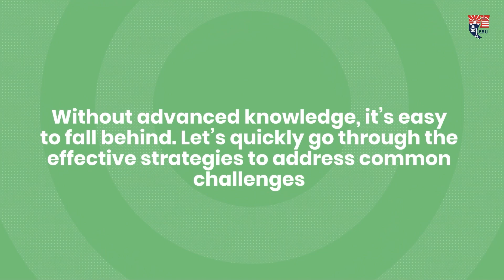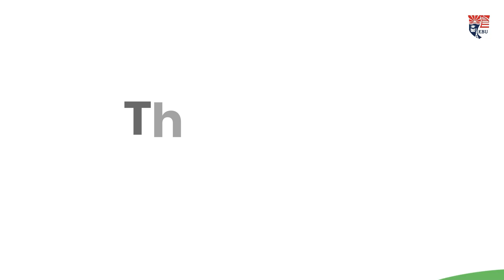Ideas for Overcoming Occupational Health and Safety Challenges Successfully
Welcome to the official Youtube Channel of East Bridge University!

In this video, we explore effective strategies for overcoming occupational health and safety challenges in the workplace. We discuss the importance of creating a proactive safety culture, implementing comprehensive training programs, and utilizing technology for hazard identification and reporting.